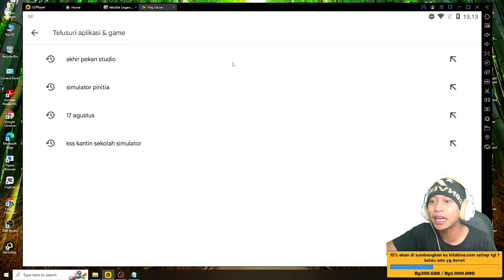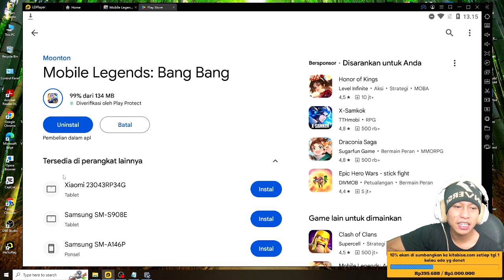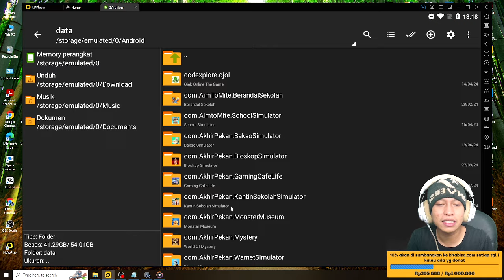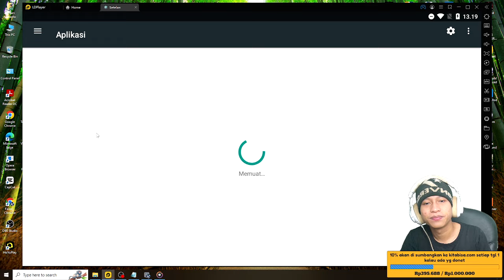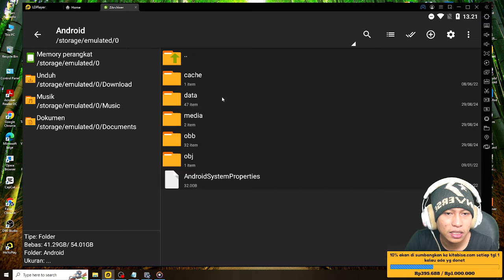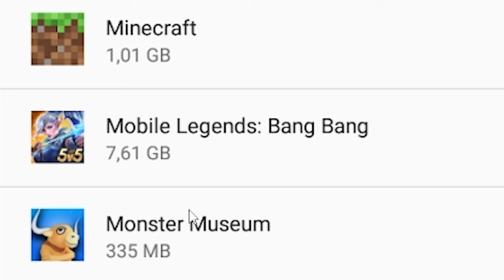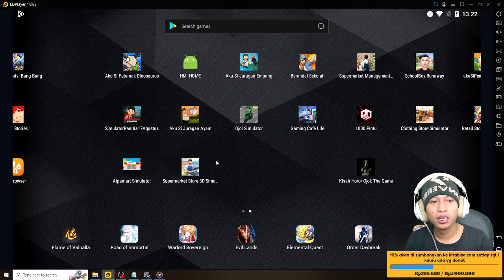Cara bikin akun baru Mobile legends tanpa hapus data terbaru - cara bikin akun baru di MLBB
10% akan saya sumbangkan di kitabisa. Com, setiap tanggal 1 jika ada yg donet,jika tidak ada akan tetap berlanjut hingga suatu saat ada,dana yg terkumpul bisa cek di vidio live terbaru.

                       Cara menjadi
-like = mendukung 👍
-coment(positif) = support 😉

1 like dari kalian membuat ku bahagia 😉

🔴Kinemaster
📱Assus zenfone m1
📲 Vivo ***
🎮mobile legends

Tag 📌
,Anto yoker,cara membuat akun ml baru tanpa menghapus akun lama
cara membuat akun baru mobile legend
cara bikin akun baru mobile legend
cara ganti akun ml
cara logout akun ml
cara buat akun ml baru
cara bikin akun ml baru
cara membuat akun ml baru
cara buat akun baru ml
cara menghapus akun ml dan membuat yang baru
cara buat akun ml 2 di satu hp
cara menghapus akun ml
cara buat akun baru mobile legend tanpa hapus data
cara hapus akun ml dan buat baru
cara mengeluarkan akun ml dan membuat yang baru
cara hapus akun ml
cara membuat akun baru ml
cara buat akun ml baru tanpa download data
cara membuat akun baru mobile legend tanpa hapus data
cara bikin akun baru ml
cara keluar dari akun mobile legend
cara buat akun ml
cara membuat akun ml baru tanpa download data lagi
cara bikin akun ml baru tanpa download data
cara buat akun ml baru tanpa uninstal
cara bikin akun ml 2 dalam 1 hp
bikin akun ml baru
cara buat akun baru ml tanpa hapus data
cara membuat akun ml
cara hapus data ml tanpa download ulang
cara mengganti akun mobile legend
cara bikin akun baru mobile legend tanpa hapus data
cara buat akun ml tanpa menghapus data
cara mengganti akun ml
cara buat akun baru di ml
cara membuat akun baru di ml
cara membuat akun baru ml tanpa hapus data
cara logout akun ml dan buat akun baru
cara keluar akun ml
cara bikin akun ml baru tanpa reset
membuat akun baru mobile legend
cara ganti akun ml lama dengan yang baru
cara buat acc baru mobile legend
cara menambah akun mobile legend
cara membuat akun mobile legend baru
buat akun ml baru
cara bikin akun ml
cara bikin akun baru di ml
cara membuat akun ml baru tanpa menghapus akun lama
cara membuat akun baru ml tanpa menghapus akun lama
cara buat akun ml baru tanpa menghilangkan akun lama
cara membuat akun baru mobile legend tanpa menghapus akun lama
cara keluar akun ml dan buat akun baru
cara keluar dari akun ml
cara ganti akun mobile legends
cara buat akun ml baru tanpa hapus data
cara buat 2 akun mobile legend
cara log out acc ml
cara membuat akun baru di ml tanpa menghapus akun lama
cara membuat 2 akun mobile legend